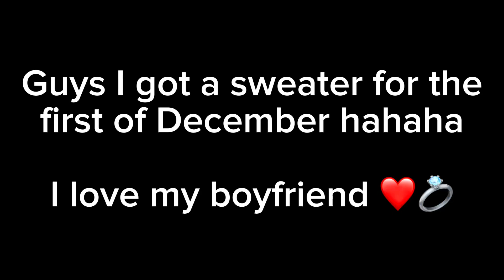I got a sweater 😎👍